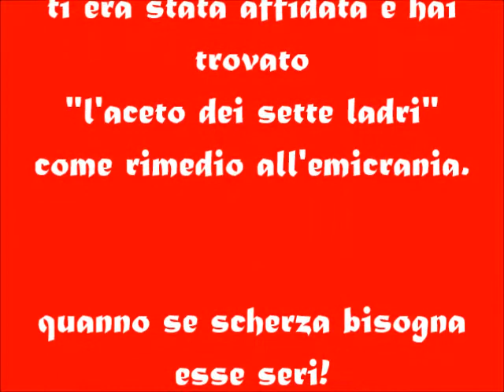Souvenir d'Italie - Sergio Battistini e l'aceto dei 7 ladri